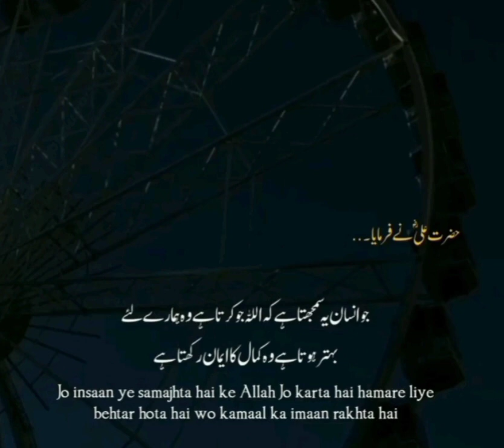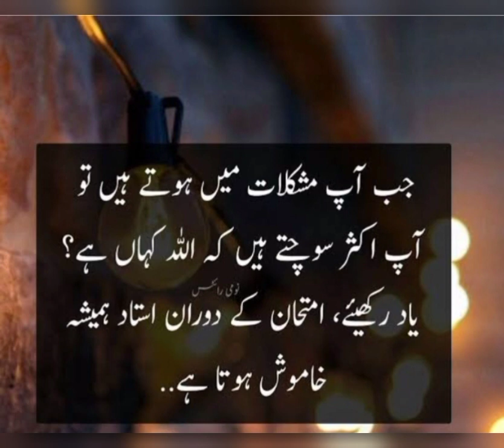ye zindagi du din ki hai#islam